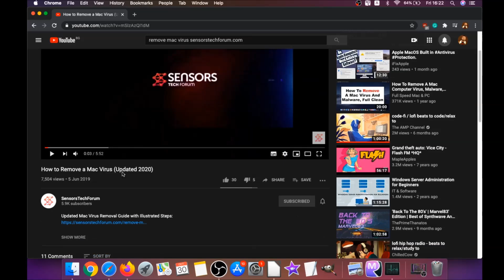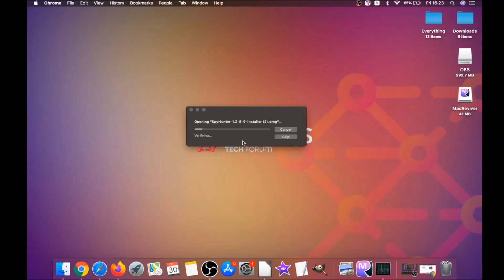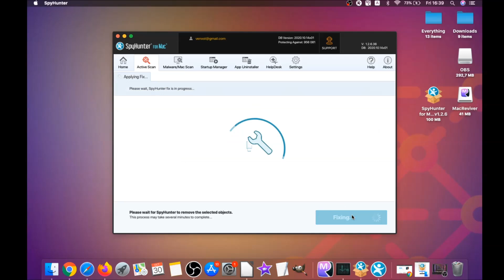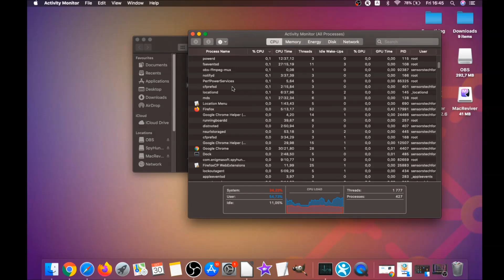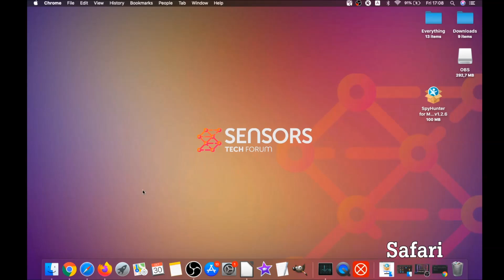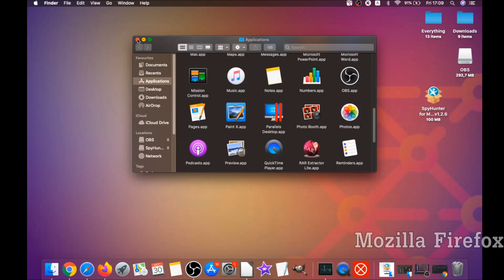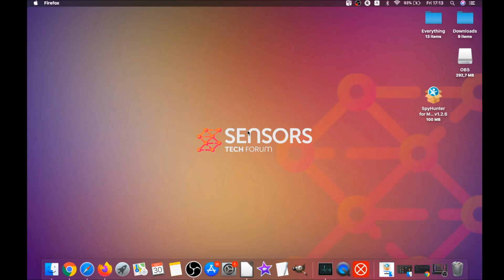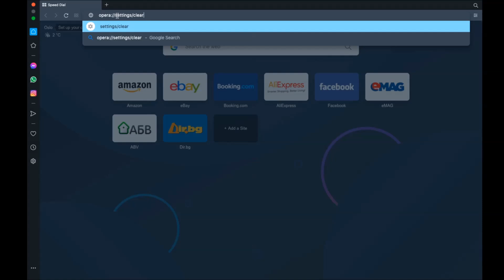Sighful.app Mac Virus Removal Guide [Fix]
00:00 1) Start
00:46 2) Automatic Removal Guide
02:52 3) Manual Removal Guide
03:50 4) Google Chrome Guide
04:44 5) Safari Guide
05:32 6) Mozilla Firefox Guide
06:37 7) Microsoft Edge Guide
07:09 8) Opera Browser Guide